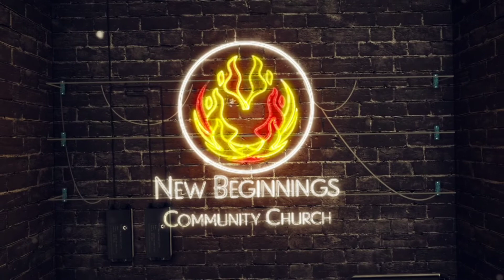Testimony by Kenny Hill